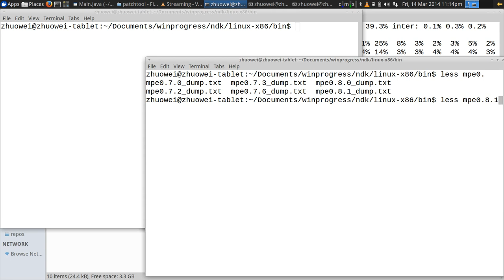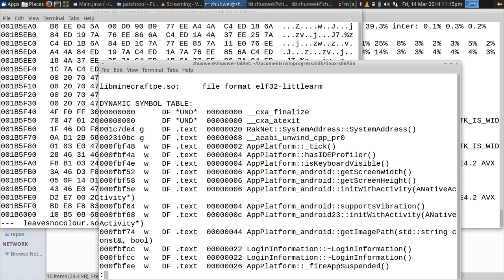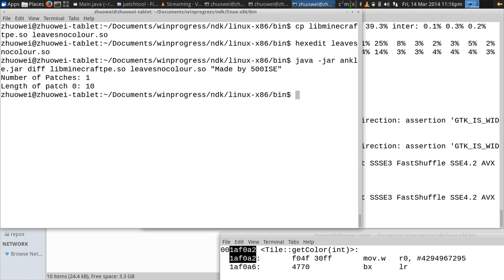Screencast of me making a simple PTPatch mod for Minecraft PE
It removes the colouring from leaves, in case you're wondering.